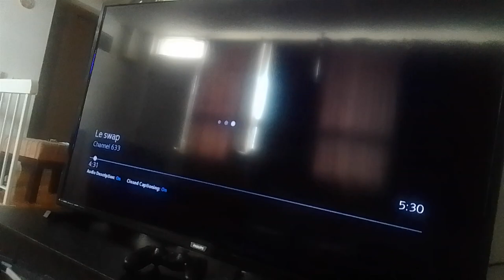18th claw noir & high teen capitor vs betterfly ladyfly ubiquity miraculous world paris tales tales